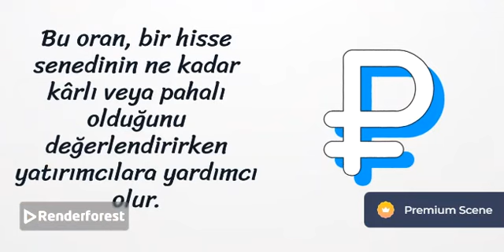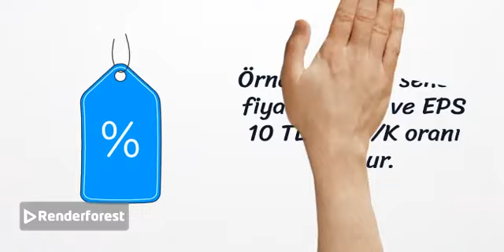F/K Oranı Hesaplama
F/K oranı (Fiyat/Kazanç Oranı), bir şirketin hisse senedi fiyatının, hisse başına kazancına (EPS) oranlanmasıyla hesaplanır. Hesaplama şu formülle yapılır:

F/K Oranı = Hisse Senedi Fiyatı / Hisse Başına Kazanç (EPS)

Hisse Senedi Fiyatı: Şirketin borsada işlem gören bir adet hisse senedinin piyasa fiyatıdır.
Hisse Başına Kazanç (EPS): Şirketin net kârının, toplam hisse sayısına bölünmesiyle elde edilen değerdir.
Bu oran, bir hisse senedinin ne kadar kârlı veya pahalı olduğunu değerlendirirken yatırımcılara yardımcı olur. Örneğin, hisse senedi fiyatı 100 TL ve EPS 10 TL ise, F/K oranı 10 olur. Bu da, yatırımcıların hisse başına kazancın 10 katı bir bedel ödediğini gösterir.